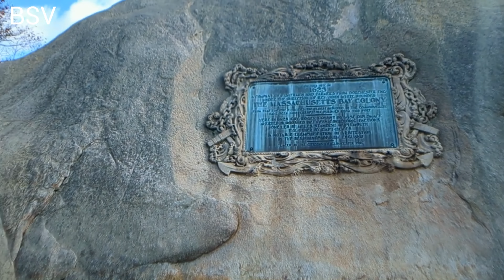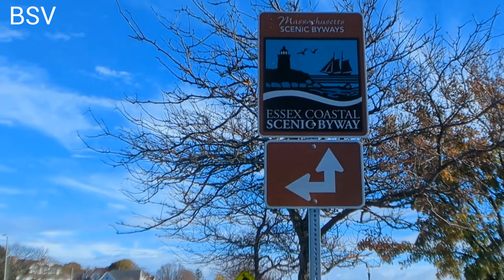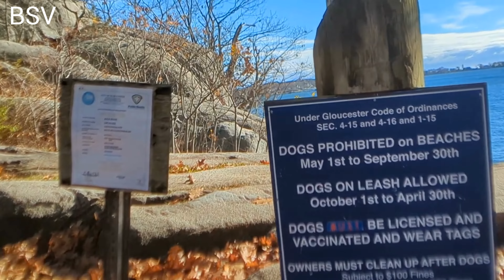Half Moon Beach | মন ভরিয়ে নিন হাফ মুন বিচের প্রাকৃতিক সৌন্দর্যে | Stage Ford Park, Gloucester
Experience the tranquility and rich history of Half Moon Beach in Gloucester, Massachusetts, nestled within the beautiful Stage Fort Park. This small and peaceful beach offers a perfect escape from the bustling city life, inviting visitors to unwind and immerse themselves in the natural beauty of the surroundings. With its sandy shores, gentle waves, and breathtaking views, Half Moon Beach provides an idyllic setting for relaxation and rejuvenation. Whether you're seeking a quiet stroll along the shoreline, a refreshing swim in the crystal-clear waters, or simply a moment of serenity amidst nature, this beach has it all.

ম্যাসাচুসেটসের গ্লুসেস্টারের শান্ত এবং আকর্ষণীয় হাফ মুন বিচ ভ্রমণ করুন। মনোরম স্টেজ ফোর্ট পার্কে অবস্থিত, এই সৈকতটি একটি অসাধারণ প্রশান্তির স্থান যেখানে আপনি বিশ্রাম করতে পারেন এবং প্রকৃতির সৌন্দর্য উপভোগ করতে পারেন। আপনার পায়ের নীচে নরম বালি অনুভব করুন, মৃদু ঢেউ শুনুন এবং অত্যাশ্চর্য দৃশ্য দেখুন। যদি আপনি জলের ধারে শান্তিপূর্ণভাবে হাঁটাহাঁটি করতে চান, বা সাঁতার কাটতে ইচ্ছা হয় বা শুধুই প্রশান্তি খুঁজে পেতে চান না কেন, হাফ মুন বিচ আপনাকে সবগুলোই অফার করে। দৈনন্দিন জীবনের তাড়াহুড়ো থেকে অবসর নিন এবং এই বিস্ময়কর সৈকতের শান্তিপূর্ণ পরিবেশে নিজেকে নিমজ্জিত করুন।

To reach Half Moon Beach, follow these simple directions: Take Exit 53 off Route 128 North and turn right onto Route 133. Continue along Route 133 until you reach the end, with the harbor in front of you. Then, turn right onto Western Avenue and proceed until you see the entrance to Stage Fort Park on your left. Once inside the park, follow the signs and make your way to Half Moon Beach.

✅ About Beautiful Scenic View:
Welcome to Beautiful Scenic View Walk Travel Videos (BSV) Channel!
Experience the world through captivating videos of breathtaking destinations. Immerse yourself in the sights and sounds of my personal travels, providing the perfect escape and relaxation.